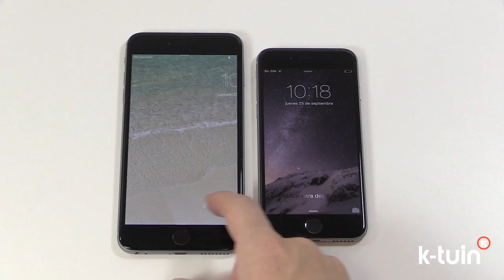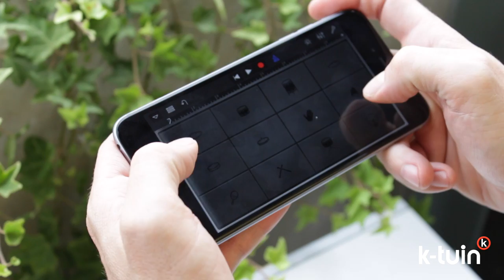iPhone 6 ya disponible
Con motivo de la salida de los nuevos iPhone 6 y iPhone 6 Plus, hemos preparado un Unboxing explicativo, con lo que vas a encontrar en su interior.

El iPhone 6 es el teléfono más ligero, delgado y potente de Apple. Es más grande que sus versiones anteriores, con una pantalla de 4,7 pulgadas y una resolución de 1.334 por 750 píxeles a 326 p/p. Su excelente pantalla dispone de una tecnología de píxeles de doble dominio para un ángulo de visión más amplio. Su nuevo Chip A8 con arquitectura de 64 bits aseguro mucho más rendimiento y eficiencia energética para contar con más potencia y más duración de batería. Además, su nuevo coprocesador M8 de movimiento, recogerá sin que tengamos que hacer nada todos los datos de nuestros hábitos diarios para mejorar nuestro estado de salud. La nueva cámara iSight tiene 8 megapíxeles con enfoque automático con Focus Pixels y un nuevo sensor con una apertura de f/2,2, estabilización automática de imagen y capacidad para grabar vídeos en HD 1080p 30 fps/60 fps, incluso en SloMotion hasta 240 fps. La cámara Facetime será perfecta para hacer selfies geniales pudiendo tomar fotos de 1,2 megapíxeles (1.280 por 960) y vídeo en 720p HD. Cuenta con Touch ID, LTE, Wifi, Bluetooth 4.0 y sensor NFC. Además llegará con todas las geniales características del nuevo iOS 8.